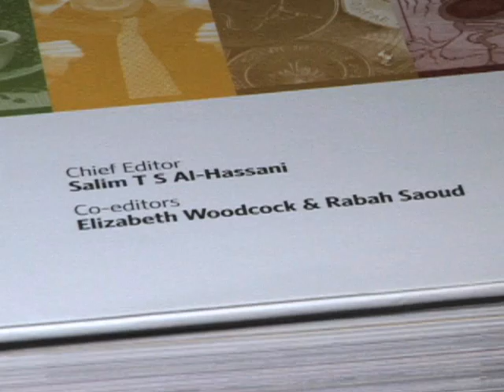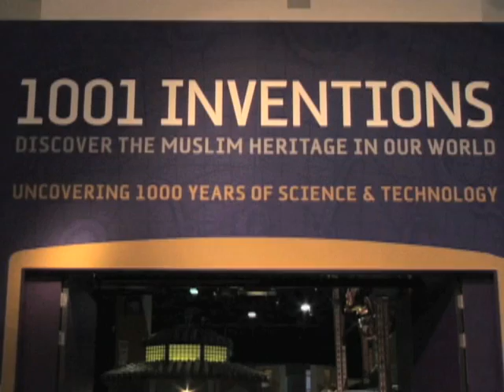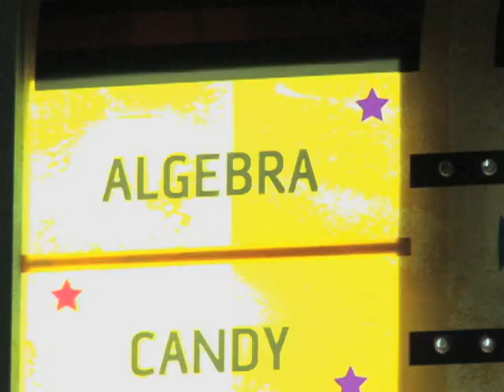1001 Inventions and Muslim Heritage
Coffee, computers and piston engines - could we imagine a world without them?  These are intricate parts of every day life for most of us and the knowledge that led to them was either invented by or passed down through the ancient Muslim world.  That's the theme of an exhibit in London's Science Museum and it's a far cry from the view held by some that the Muslim and Western World represent a "clash of civilizations", as VOA's Sonja Pace reports from the British capital.